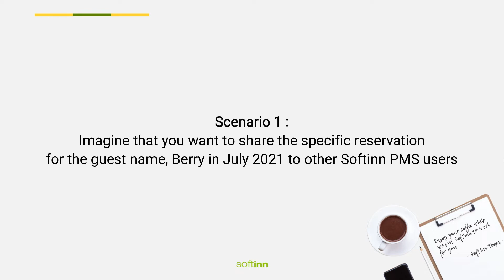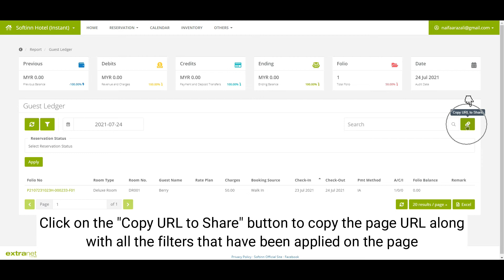[OBSOLETE]Search & Share Made Easy for Hotel - Softinn URL Service (Hotel PMS)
Check out this video to find out how you can share the page that you are currently viewing by using Softinn URL Service for Softinn PMS.

If you haven’t sign up for Softinn PMS, you may get a free Hotel PMS trial account

Timestamp :
0:00 Introduction about Softinn URL Service feature
0:36 Scenario 1 : Share specific the specific reservation for a specific guest
1:20 Scenario 2 : Share the Guest Ledger Report for the specific date

Hello  Softinn PMS users!

On Softinn PMS, you can now share the page that you are currently viewing on Softinn PMS with other Softinn PMS users with the Softinn URL Service feature.

Let's check out this video to find out how Softinn URL Service works on Softinn PMS :)

With the new Softinn URL service features, you could easily share the URL link to other Softinnn PMS users :
1. The "Copy URL to Share" button will copy the page URL with all the filters that have been applied on the page
2. Then, you can paste and easily share the URL link with other Softinn PMS users
3. Hence, the other PMS users could view the page that you are currently viewing on Softinn PMS

Copy & Share the PMS page’s URL that you are viewing with other PMS users has been made easy for you.
Let’s try it out! :)